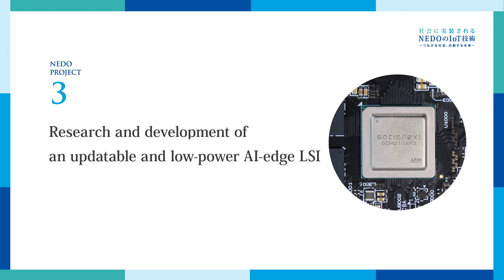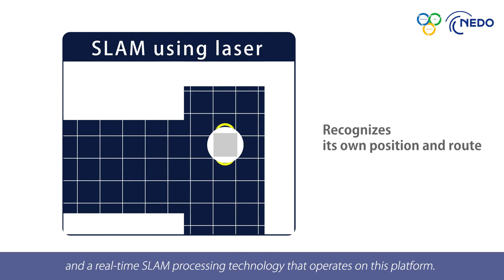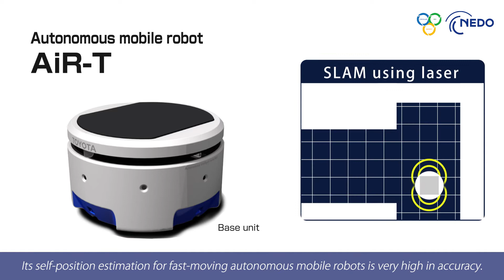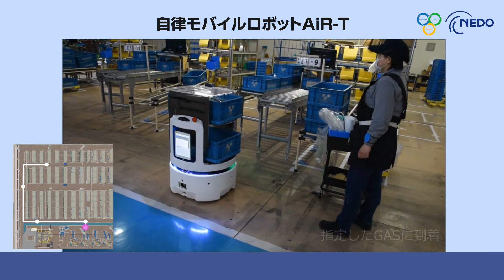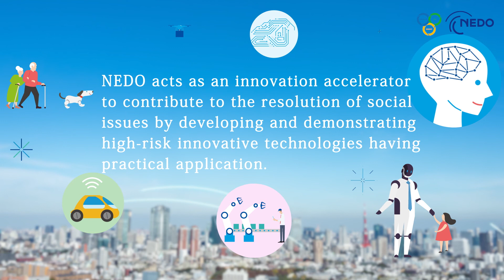Updatable and Low-Power AI-Edge LSI to Create a more Convenient Future Society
Project Participants : SOCIONEXT Inc., ArchiTek Corporation, and Toyota Industries Corporation

With the advent of the IoT society, the amount of data is increasing explosively. To promote the advanced use of such data, not only the conventional cloud-base data processing, but also the establishment of edge-computing technology, which performs advanced information processes at the side of the network terminal (edge) with lower power consumption, is required. However, the current mainstream solutions using general-purpose CPUs and GPUs still have several problems such as cost, power consumption, and real-time performance, due to heavy processing load on edge devices by AI image recognition processing. Against this backdrop, this project has promoted research and development of artificial intelligence (AI) recognition processing, various image processing, and real-time SLAM processing technology.